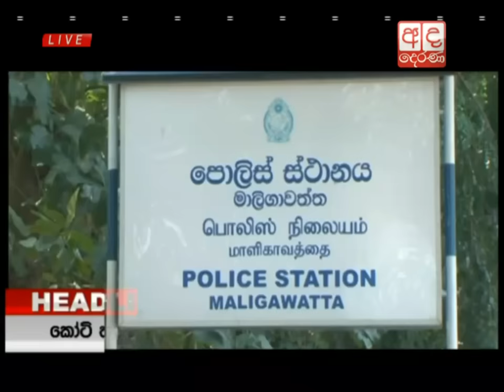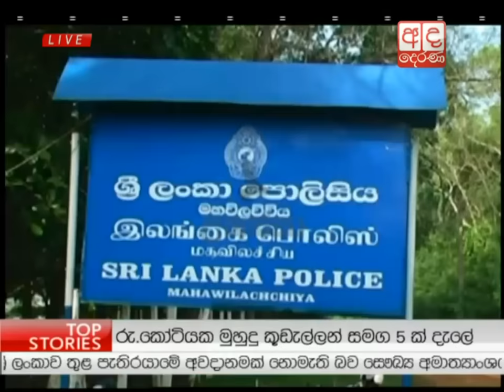Ada Derana Prime Time News Bulletin 08.00 pm - 2016.01.10